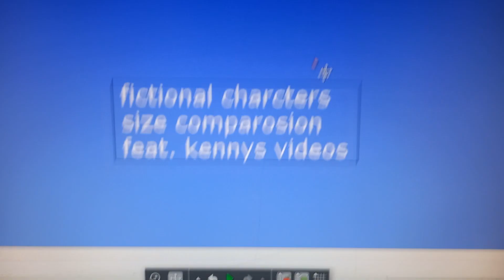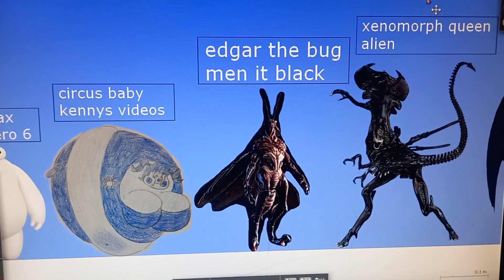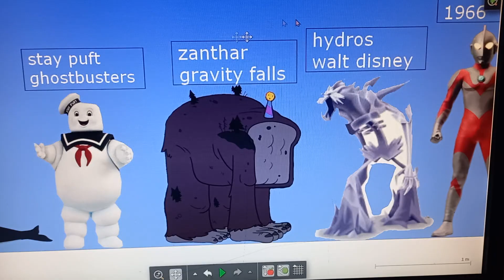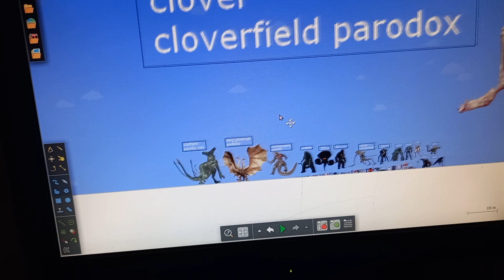fictional characters size comparosion feat. kenny's videos